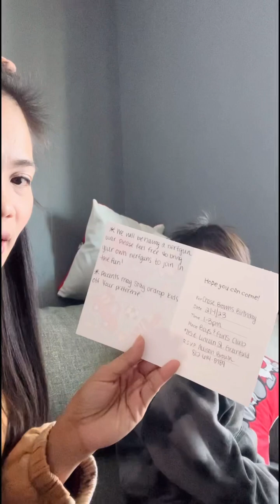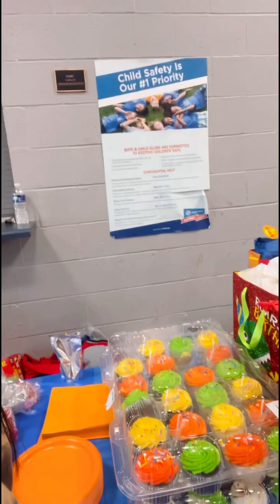Birthday Party dito sa Jumerica.